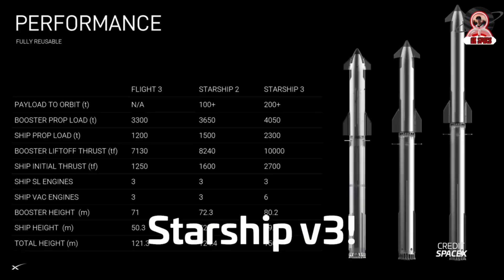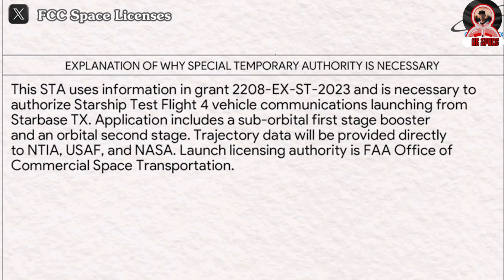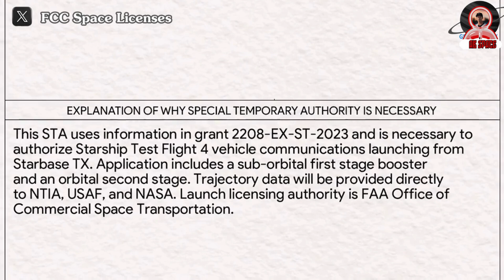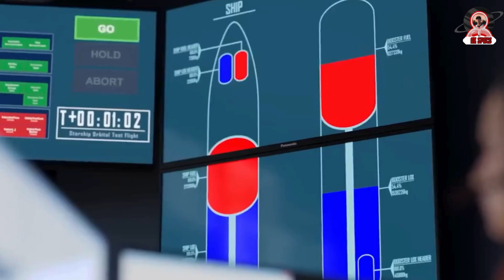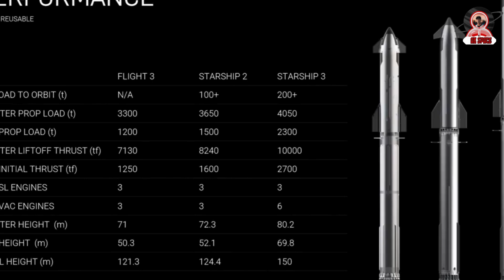SpaceX Starbase Fire Prep & New Ship QD on Massey Test Stand Revealed! Launch License News"